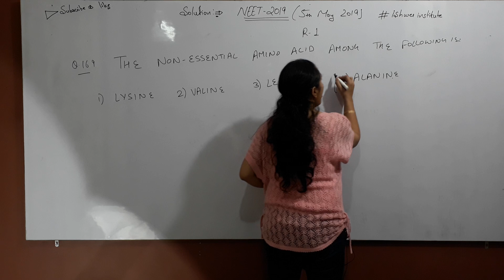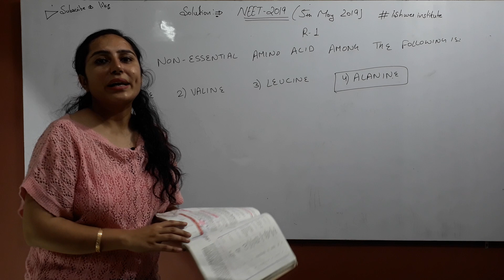Neet 2019 SOLUTION chemistry Q.NO 6 NEET 2019 CHEMISTRY SOLUTION